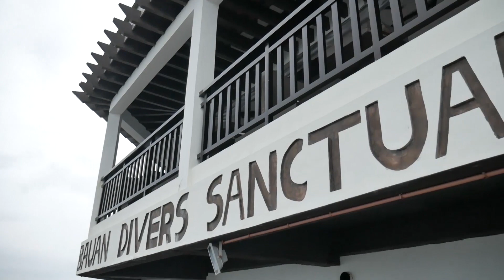Miss Scuba Philippines 2019 Discover Scuba Diving at Bauan Divers Sanctuary Resort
Follow us on